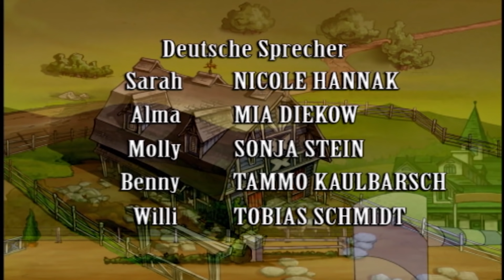Horseland: Bailey Zusammenstellung 🐴 Horseland Deutsch - WildBrain